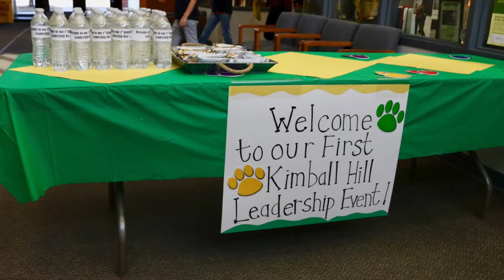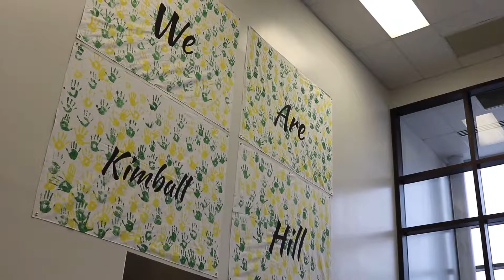Kimball Hill School